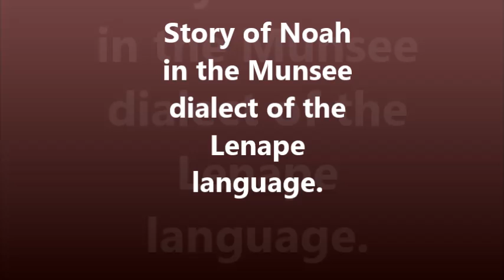story of noah in munsee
a story of noah , spoken in munsee dialect.